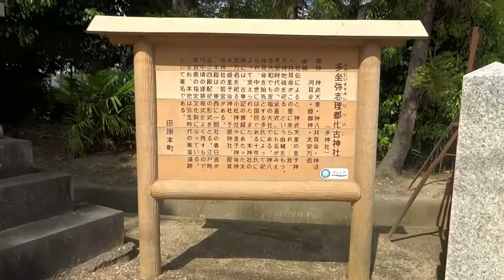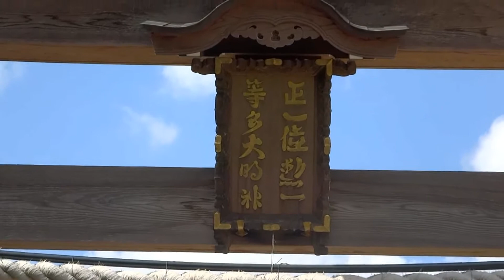多神社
飛鳥の豪族多氏ゆかりの神社。飛鳥川の東岸に位置する。かつては境内が六町四方もあったと伝えられている。学問の神として信仰を集めているのは、「古事記」を編纂したことで知られる太安万侶が多一族の出身であることによる。境内には弥生時代の多遺跡と呼ばれる遺跡がある。